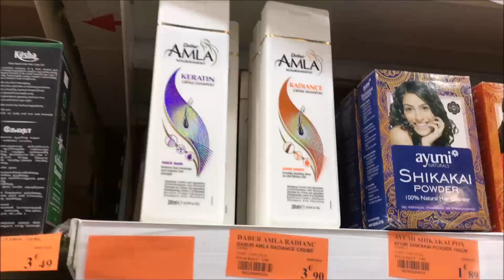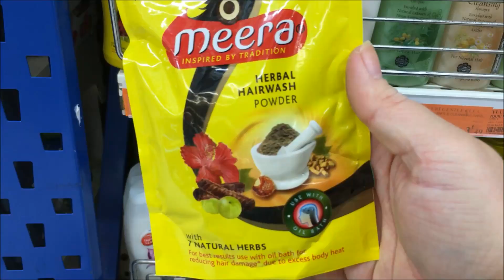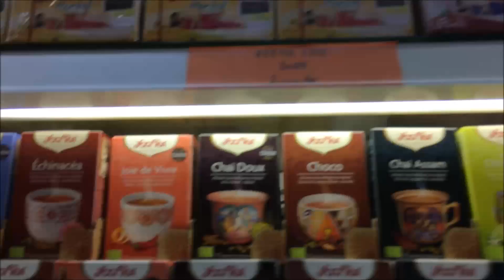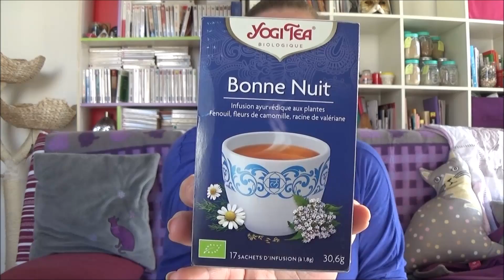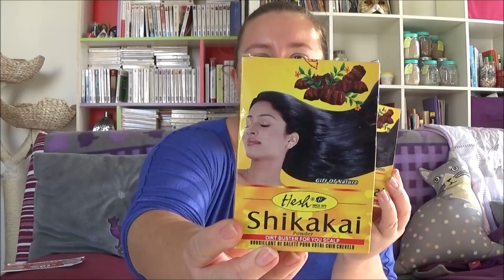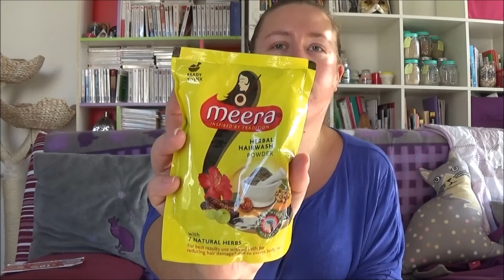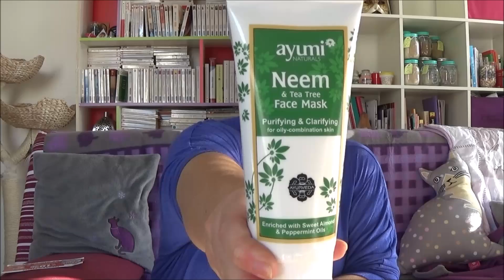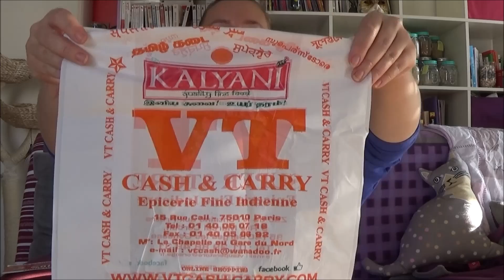25 ⚛ Shopping indien chez VT Super Store ⚛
/!\ BONS PLANS /!\

-10% chez maison Dassam avec le code Missmanu10
5€ de réduction chez mademoiselle-bio en me choisissant comme marraine:
Vitacost: 10$ de réduction
Sebio: 5€ de réduction en me choisissant comme marraine